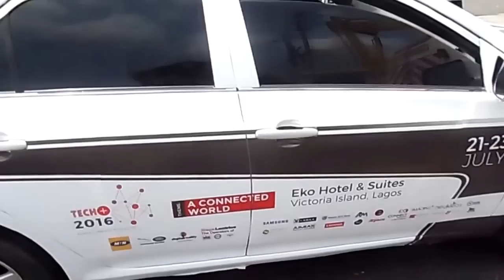Tech Plus Driverless Car 2